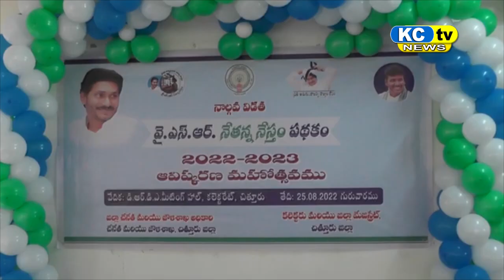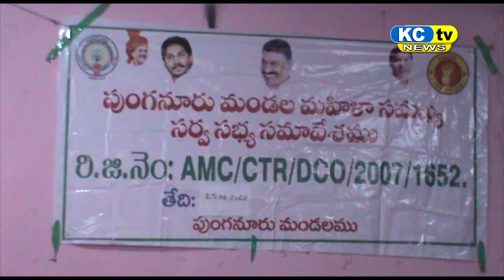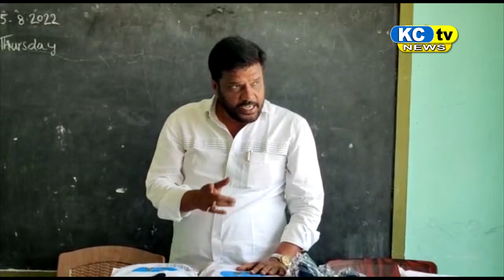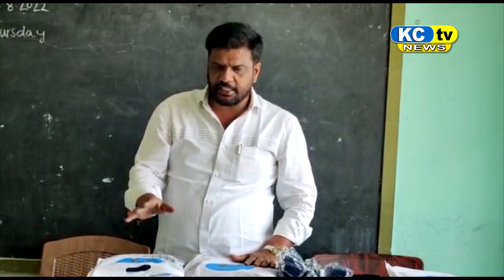KC TV NEWS 25 08 2022